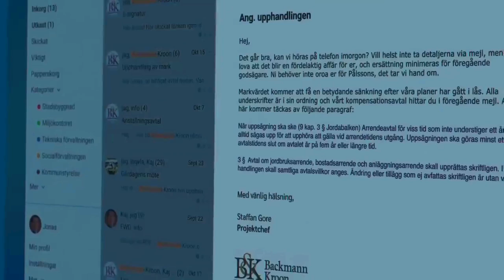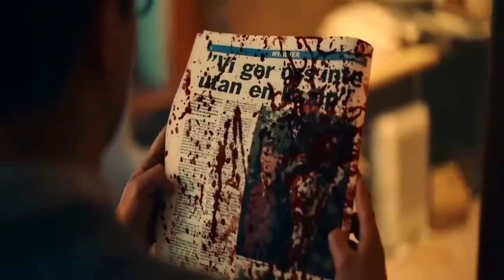The conference move summarized hindi urdu for S4scarry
The Conference (2023) Drama movie explained in Hindi Urdu. The American drama Horror film “Conference: Bloodthirsty Killer” story summarized with a full ending in हिन्दी explanation.

Credits:

Images and footage Source: BuzzFeed Studios and Highland Film Group
Director: Adrian Grünberg
Producer: Javier Chapa

the conference 2024
explaine
move
scarry